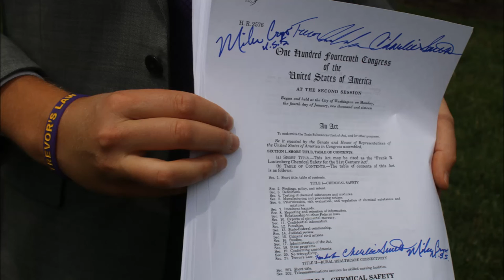TREVOR’S LAW SIGNED INTO LAW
Senator Crapo, Idahoan Trevor Schaefer and his mother, Charlie Smith, and Susan Rosser of Trevor’s Trek Foundation were all present today as legislation sponsored by Crapo to document cancer clusters was signed into law at the White House.